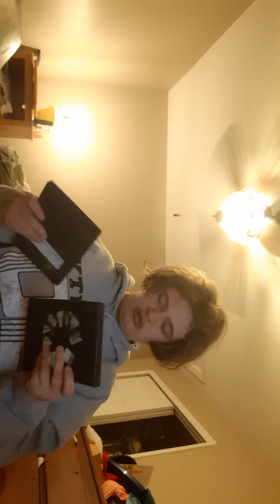sorry I got Distracted